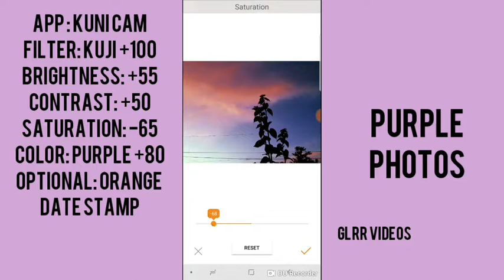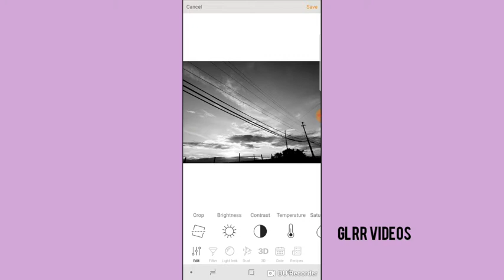《 HOW TO EDIT PURPLE INSTAGRM THEME PHOTOS LIKE @IAMLILIMAR | GLRR VIDEOS 》